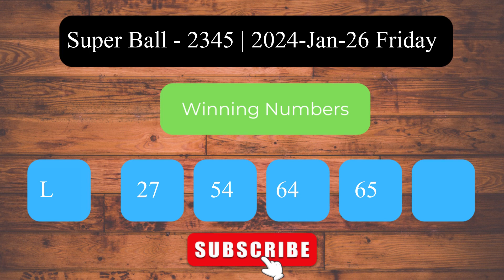Super Ball 2345 2024 Jan 26 Friday ලොතරය් දිනුම් අංක Lottery Result DLB NLB Sri Lanka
Welcome to the Daily Sri Lanka Lottery Results channel! This video presents the lottery results for Super Ball   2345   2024 Jan 26 Friday.